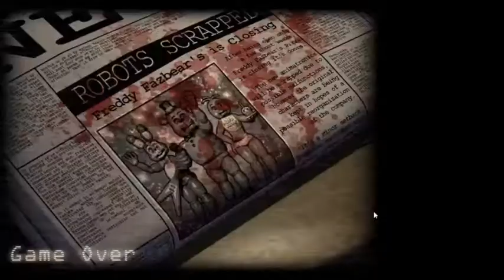There is a night 6!?!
We play the 6th night of Five Nights at Candy's